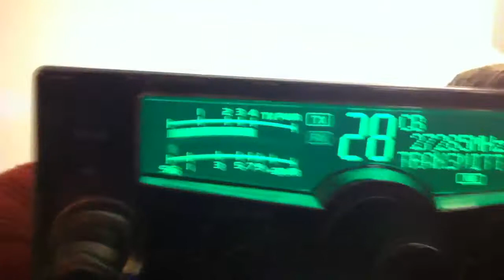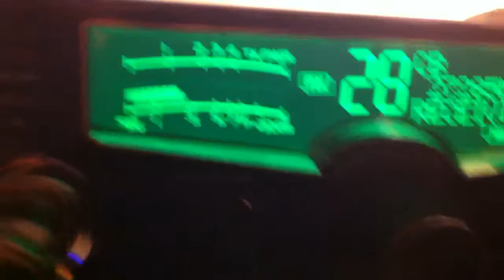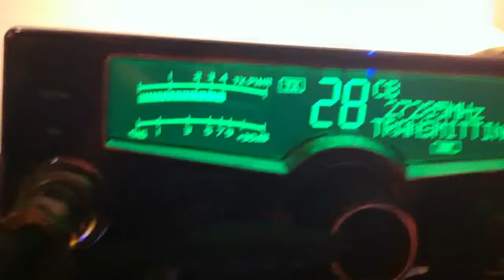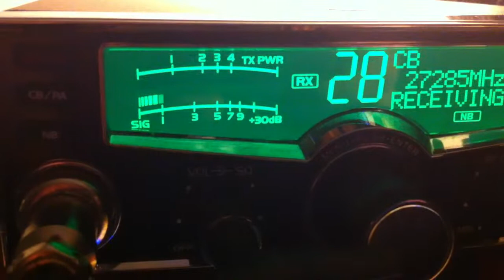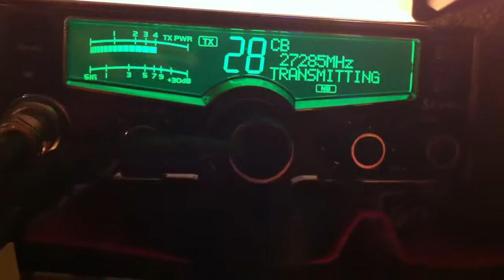420 Delaware Ridge Runner TN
Charlie Brown Nashville 420 Delaware